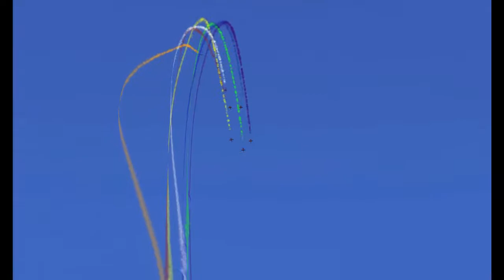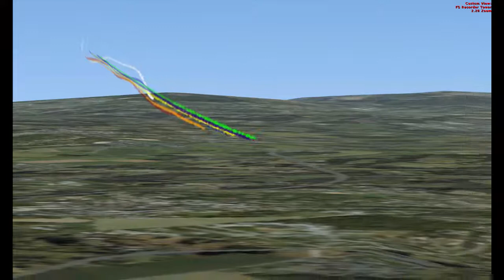Team LCA meeting Limoges